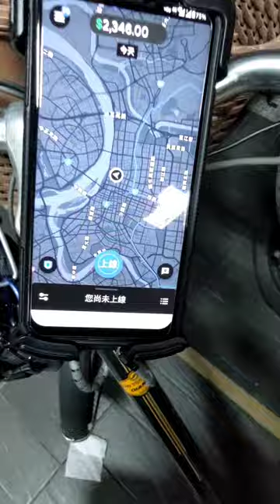今天晚上的單量終於正常啦！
今天晚上的單量終於正常了，11趟中有5趟是無縫，另外幾趟也沒讓我等太久，讚！